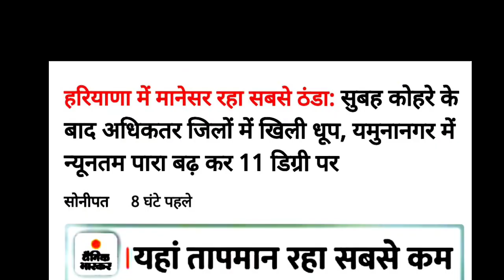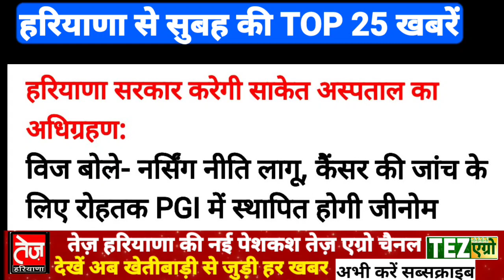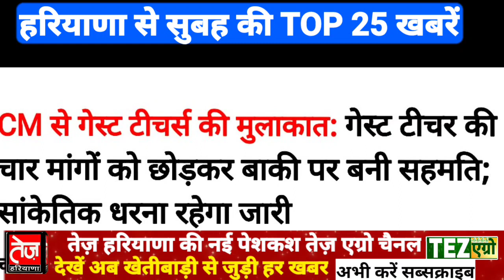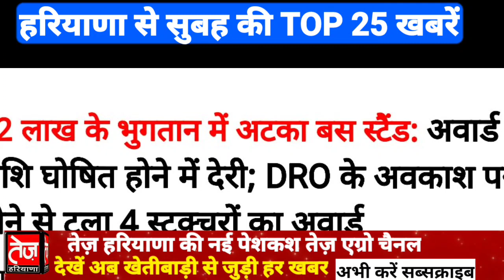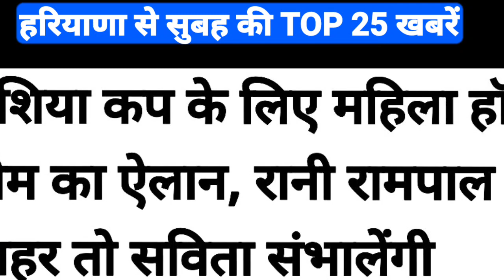HARYANA से सुबह सुबह की 25 बड़ी खबरें, आज 13 जनवरी, बड़ा हादसा, cm का चन्नी पर फिर वार, ठंड का कहर